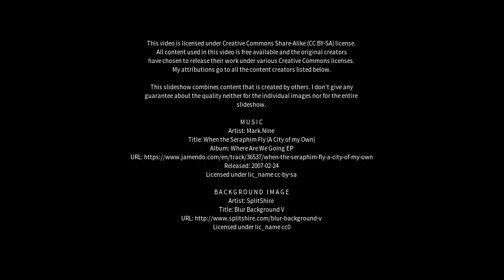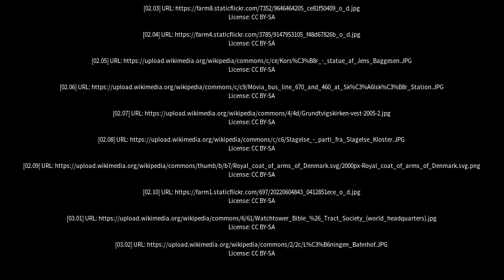Best places to visit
Best places to visit - Skælskør (Denmark) Best places to visit - Slideshows from all over the world - City trips, nature pictures, etc.